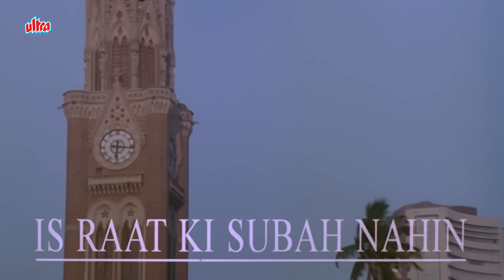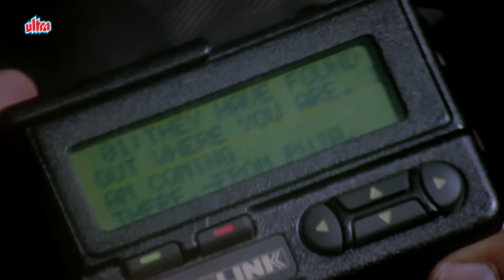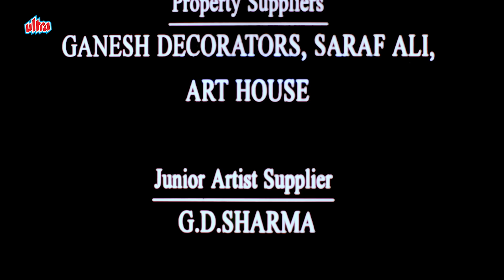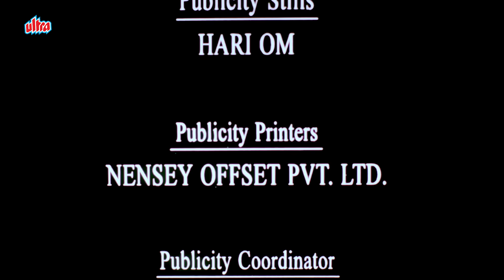Is Raat Ki Subah Nahin Full Thriller Movie - Sudhir Mishra, Nirmal Pandey - Movies With Subtitle -HD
Is Raat Ki Subah Nahin Full Thriller Movie - Sudhir Mishra, Nirmal Pandey - Movies With Subtitle - HD - Superhit Hindi Movie - Movies With Subtitle - English Subtitle - HD

➡ Film : Is Raat Ki Subah Nahin (1996).
➡ Starring : Nirmal Pandey, Smriti Mishra, Tara Deshpande, Ashish Vidyarthi, Manoj Pahwa, Saurabh Shukla, Ashish Vidyarthi, Seema Bhargava, Johnny Lever, Deepak Qazir, Virendra Saxena, Sandeep Kulkarni.
➡ Director : Sudhir Mishra.
➡ Producer : Mahesh Bhatt, Amit Khanna.
An advertising executive, Aditya has a beautiful wife and a beautiful mistress. This secret affair is the catalyst for much of the plot. Adi gets into a scuffle with a bunch of gangsters led by Ramanbhai. To add to the tension, Ramanbhai is under duress because his colleague, Vilas Pandey is after his life.
A small-scale gang war erupts in the city: A cop Inspector Patankar is changing sides faster than a chameleon, a rival gang lord Prafulla Kalia is offering deals and — in the middle of all this — Aditya finds himself stuck. A fast-paced sequence of events happen in the span of one single night.

Ramanbhai is the criminal don of Bombay, and most criminal activities are linked indirectly to him. He has a rival in Vilas Pandey, who is furious with Ramanbhai, and wants to get a larger part of his share from the wealth generated by crime. Ramanbhai's attempts to woo a woman, Pooja, are met with oppostion from Pooja's boyfriend, Aditya, and this results in Aditya, Pooja, Malika, and Rajesh running for their lives, as they know Ramanbhai will leave no stone unturned in order to hunt Aditya down, and make him pay for daring to oppose the underworld king.